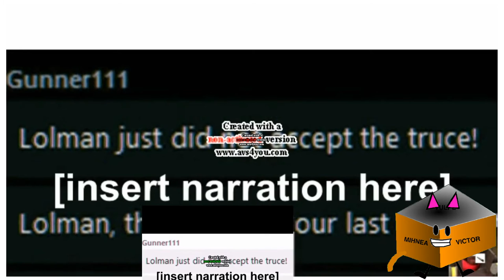SCARIEST THIS IS NOT OKAY EVER^3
Credit To Lolman, DIOGO2010 And Rj Kumar